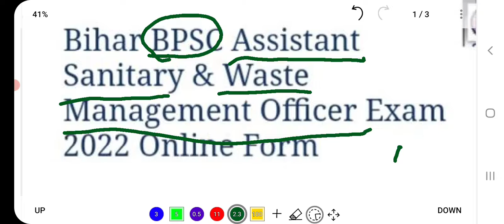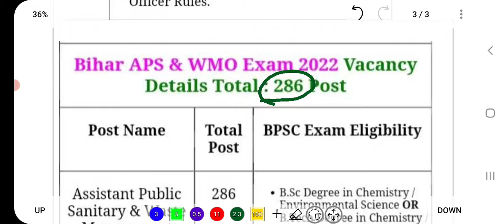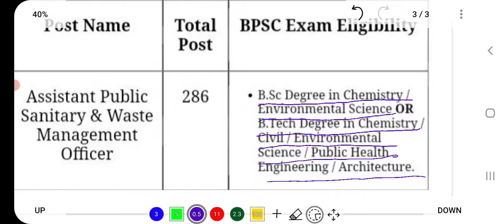Bihar BPSC New Recruitment | download notification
About :- In this video , I have informed about the new vacancy released by BPSC for various posts.

bpsc recruitment process,
bpsc recruitment 2022 notification,
bpsc recruitment for engineers,
bpsc recruitment 2021 67th notification,
bpsc recruitment 2021 age limit,
bpsc professor recruitment,
bpsc ae recruitment 2021,
bpsc assistant recruitment,
bpsc 12th pass recruitment 2021,
rpsc headmaster recruitment 2021,
upsc principal recruitment 2021,
bpsc lecturer recruitment 2020,
bpsc bdo job profile,
bpsc best job,
wbpsc recruitment,
upcoming wbpsc recruitment 2021,
upcoming wbpsc recruitment 2022,
wbpsc je recruitment 2021,
rpsc headmaster recruitment 2021 syllabus,
kpsc recruitment,
upsc recruitment 2021 in karnataka,
kpsc rto recruitment 2021,
kpsc upcoming recruitment,
kpsc ae je recruitment 2021,
kpsc assistant professor recruitment 2021,
bpsc recruitment 2021 notification,
ppsc recruitment 2021,
ppsc recruitment,
ppsc recruitment 2021 punjab,
ppsc recruitment 2022 notification,
ppsc recruitment 2021 apply online,
bpsc teacher recruitment 2021bpsc syllabus,
bpsc maker,
bpsc previous year question,
bpsc interview,
bpsc topper,
bpsc 67,
bpsc kya hai,
bpsc cdpo,
bpsc auditor result,
bpsc ae,
bpsc assistant,
bpsc auditor,
bpsc academy,
bpsc adda247,
bpsc age limit,
bpsc book,
bpsc book list,
bpsc bihar,
bpsc biology,
upsc book list,
bpsc best coaching in patna,
bpsc bihar history,
bpsc class,
bpsc current affairs,
bpsc class by khan sir,
bpsc coaching patna,
bpsc cut off 2020,
bpsc correction date,
bpsc channel,
bpsc c,
bpsc drishti,
bpsc daroga target batch by khan sir,
bpsc dsp,
bpsc drishti ias,
bpsc document verification,
bpsc date,
bpsc dsp training,
upsc dkt,
bpsc exam,
bpsc exam postponed,
bpsc exam date 2021,
bpsc exampur,
wbpsc,
wbpsc clerkship,
wbpsc exam,
wbpsc in 10,
wbpsc simplified,
wbpsc clerkship update,
wbpsc je,
wbpsc new notification 2021,
bpsc form,
bpsc form kaise bhare,
bpsc form fill up,
bpsc form correction,
bpsc form filling 2021,
bpsc full form,
bpsc form filling 2021 last date,
bpsc form fill up 2021,
bpsc geography,
bpsc geography optional,
bpsc gs paper 1,
bpsc gs,
bpsc ghatna chakra,
bpsc gk,
bpsc geography optional question paper,
bpsc gs paper 2,
bpsc g.k in hindi,
bpsc g.k,
upsc g,
g master bpsc,
g.s for upsc,
bpsc history,
bpsc history class,
bpsc history optional,
bpsc hindi medium topper,
bpsc history class by khan sir,
bpsc hindi literature optional,
bpsc hindi,
bpsc history optional previous year question paper,
bpsc interview in hindi,
bpsc interview drishti,
bpsc interview in hindi 2021,
bpsc important question,
bpsc interview preparation,
bpsc interview video,
bpsc important topics,
is bpsc tough,
is bpsc easy,
is upsc postponed,
is upsc exam postponed,
is bpsc easy to crack,
how to study for upsc,
d.i upsc,
bpsc job profile,
bpsc judiciary,
bpsc joining letter,
bpsc joining process,
bpsc jobs,
bpsc judiciary mains result,
bpsc job kya hai,
upsc josh talks,
bpsc j mains result,
bpsc j,
bpsc j syllabus,
bpsc j cut off 2020,
bpsc ka syllabus,
bpsc kya hota hai,
bpsc ka interview,
bpsc ka form kaise bhare,
bpsc ki taiyari kaise karen,
bpsc ka full form,
bpsc ki taiyari,
bpsc latest news,
bpsc ldc,
bpsc live class,
bpsc lsw,
bpsc lecturer,
bpsc ldc exam date,
bpsc live,
bpsc last date,
l s w bpsc,
bpsc mains,
bpsc math,
mppsc,
mppsc syllabus,
mppsc syllabus 2022,
mppsc 2021,
mppsc result,
mppsc update,
mppsc topper interview,
mppsc interview,
bpsc news,
bpsc notification,